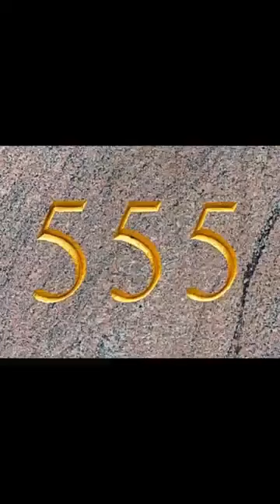home safe now